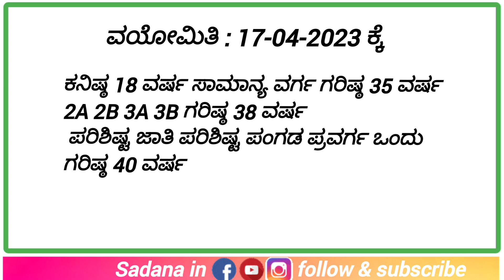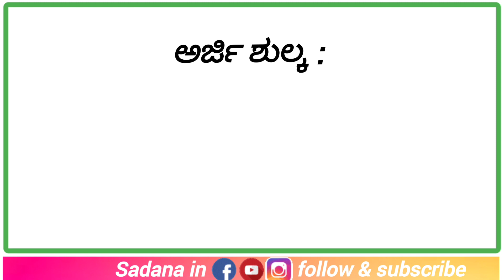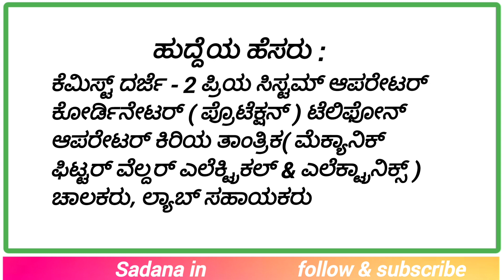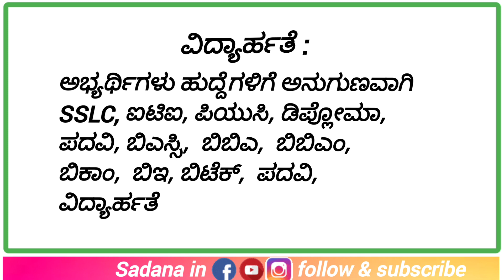KMF ಹಾಲು ಉತ್ಪಾದಕರ ಒಕ್ಕೂಟ ನೇಮಕಾತಿ 2023 KMF (@TREANDINGkannadaUK )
kmf  ನೇಮಕಾತಿ 2023 ಹಾಲು ಉತ್ಪಾದಕರ ನೇಮಕಾತಿ